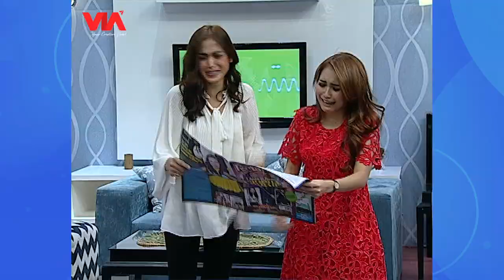Ruben: Emangnya Raffi Nikah Semuanya Diendorse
Dewi Sandra diundang Pesbukers waktu mau nikah. Eh Raffi Ahmad nyeletuk ini pasti nikahannya diendorse. Tapi Ruben yang malah nyeletuk Emang Raffi nikahnya diendorse??

Follow us at:
Instagram: @pesbukers_antv I @lensaolahraga.id | @viacreativehub
Facebook Page: Lensa Olahraga | Pesbukers ANTV | VIA Creative Hub
Youtube:  PesbukersTV, VIA ENTERTAINMENT, VIA MUSIC, VIA Misteri
Helo Apps: Lensa Olahraga | Pesbukers TV